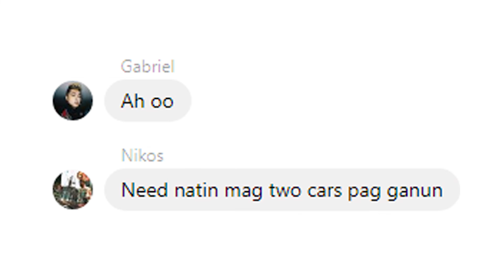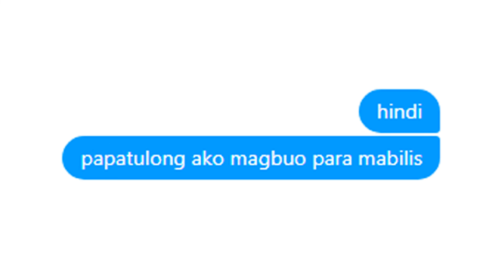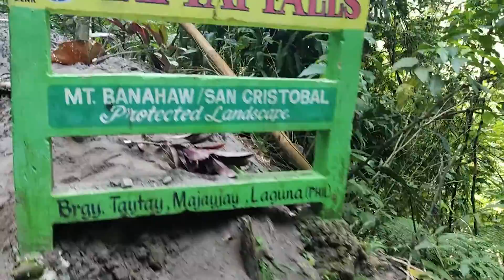Reasons To Celebrate || MUFWATCH 4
Manila Under Fire & Deerex Presents
MUFWATCH Episode 4

For this Episode,
we take a trip down south!